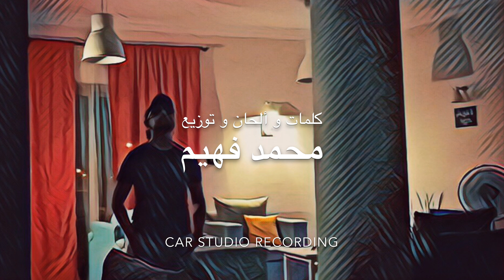ضاع الشغف - محمد فهيم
كلمات و ألحان و توزيع / محمد فهيم